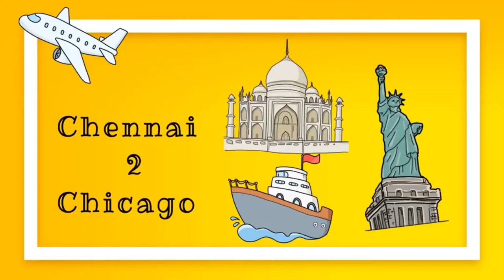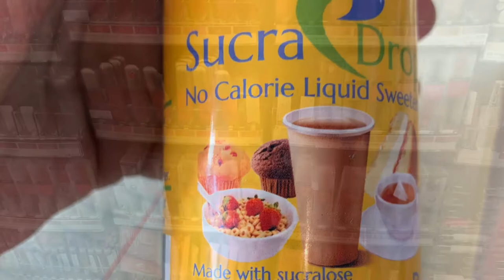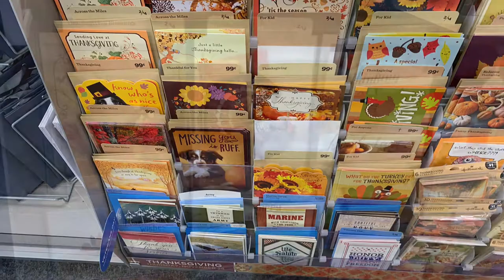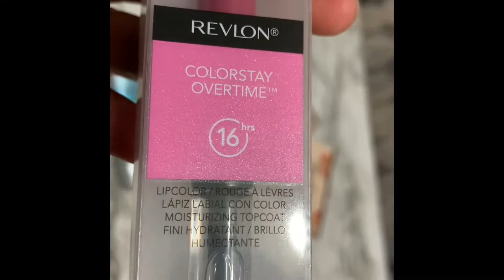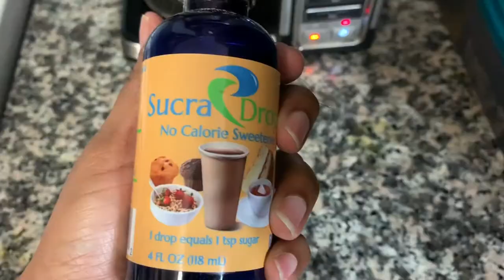Keto full day of eating and meal plan | DIML | Keto Dosa | Keto Pulav Biryani | Shopping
Friends in this video I have explained what helped me to lose 27kg
myweightlossjourney

Weight loss Tamil, weight loss motivation, my weight loss story, weight loss in tamil